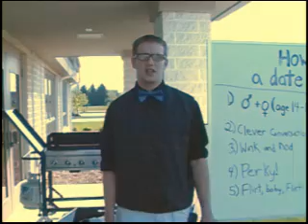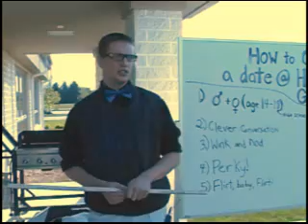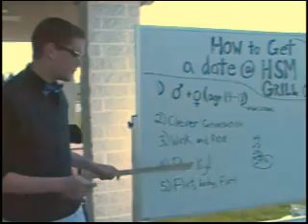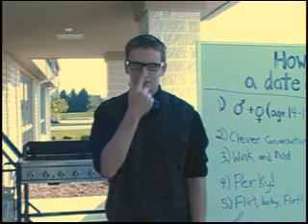Professor Wallace: How to Get a Date at the Grill Out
4-5 easy tips to landing a date.